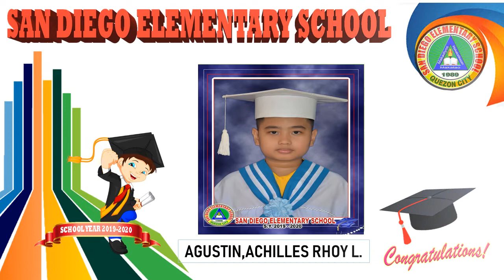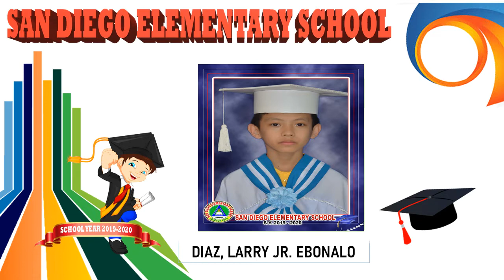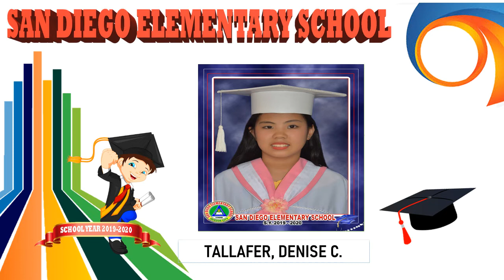9 ANTONIO LUNA GRADUATION SANTOS